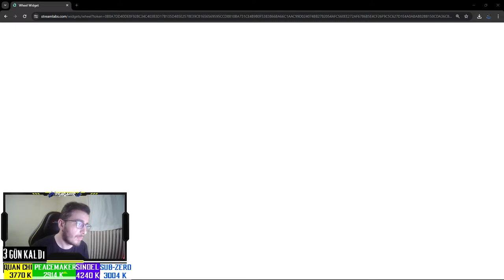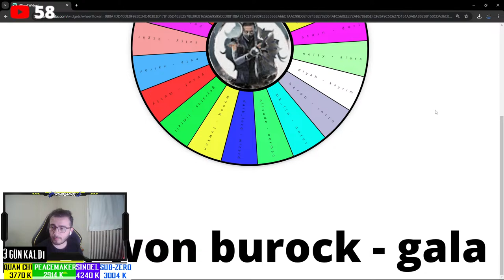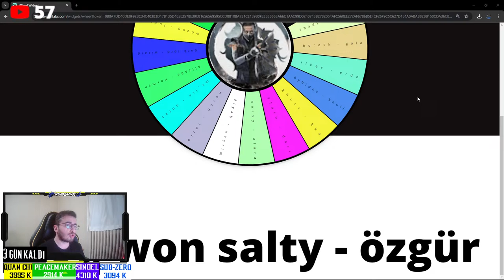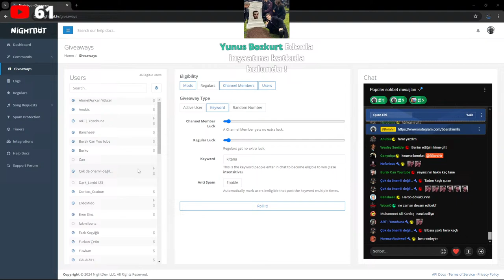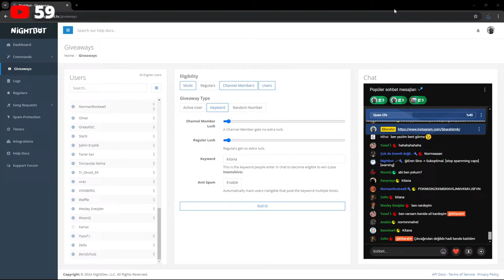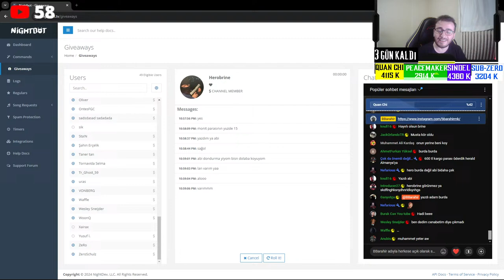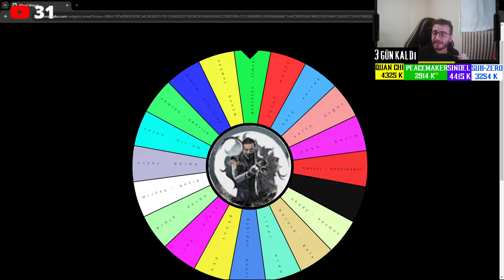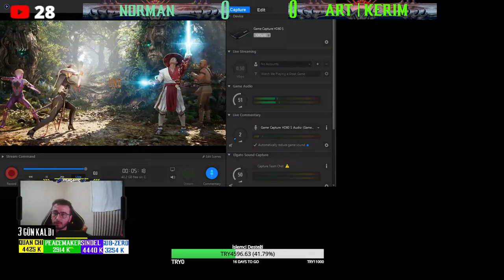Mortal Kombat 1 Çekilişli Özel Etkinlik Yayınıma Hoşgeldiniz !! / !çekiliş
Özel Maçların ve Çekilişimizin olduğu yayına hepiniz hoşgeldiniz !!